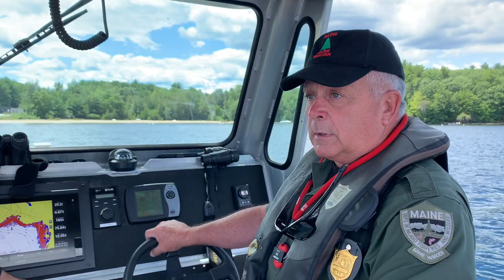Maine Game Wardens patrol on Sebago Lake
Boating and paddling bring with them inherent dangers such as the risk of drowning or being injured while in the water. The danger increases when people don’t wear a life jacket. And while boaters may think they’re prepared for a worst-case scenario, a recent ridealong with the Maine Warden Service showed that some aren’t taking the proper precautions.

Video by Pete Warner.